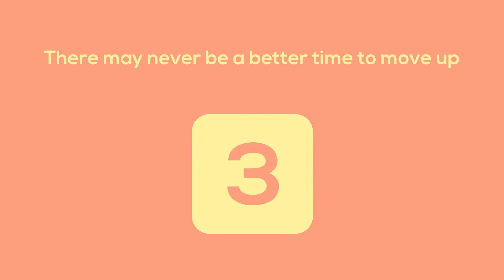Why This Spring Is a Great Time to Sell Your House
Spring is the season when the landscape comes to life after the cold winter. There is stronger sunlight, temperatures begin to rise, and the days grow longer.
It's also one of the best times to sell a home...